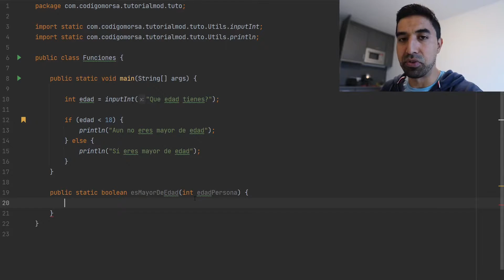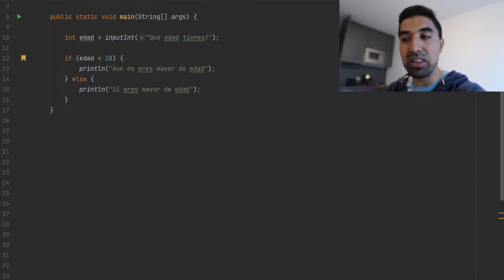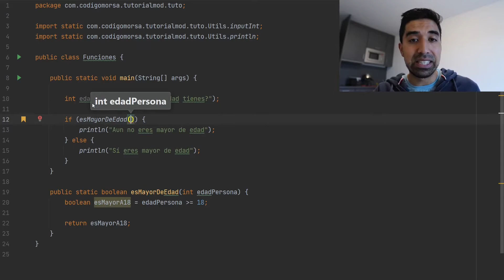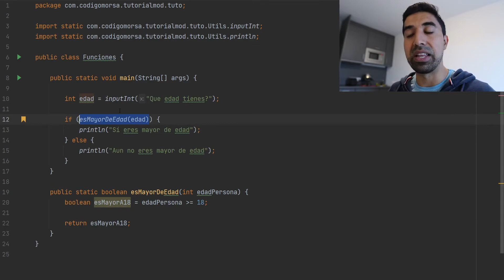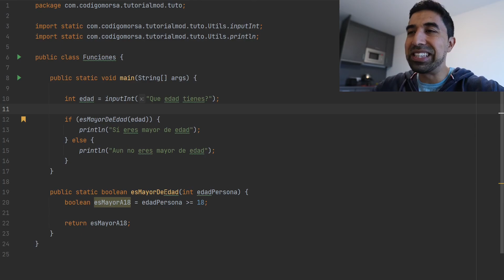Aprende Java de una vez por todas! #20 Funciones III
Uno de los lenguajes más influyentes en los últimos 20 años: Java, y lo seguirá siendo.

Por algo es el lenguaje elegido para desarrollo Android (reemplazado por Kotlin, su evolución).
Por algo es el lenguaje elegido para desarrollo Backend en varias empresas junto a Spring Boot.
Por algo es el lenguaje elegido para Minecraft.

En esta serie de video tutoriales aprenderás Java desde cero, te enseñaré todo lo que debes saber para crear mods en Minecraft y hacer backend development.